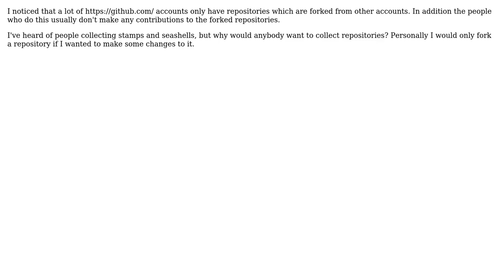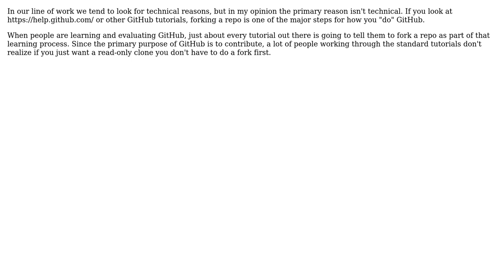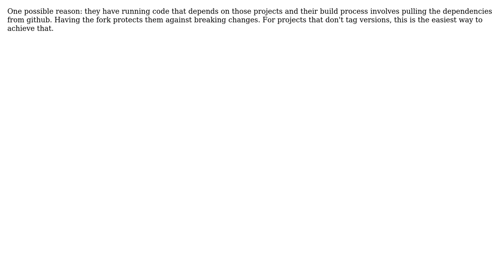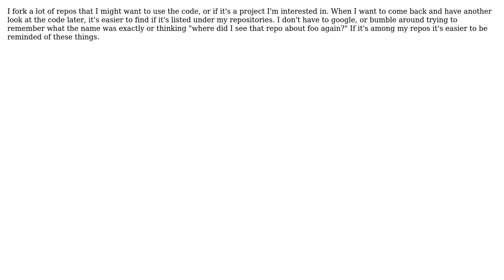Software Engineering: Why do people fork repositories on GitHub? (5 Solutions!!)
Software Engineering: Why do people fork repositories on GitHub?

With thanks & praise to God, and with thanks to the many people who have made this project possible! | Content (except music & images) licensed under CC BY-SA | Music | Images & others | With thanks to user Michael Borgwardt user MarcDefiant user Karl Bielefeldt user Dynamic user ChrisDR user Aadit M Shah and the Stack Exchange Network Trademarks are property of their respective owners. You are responsible for your own actions.